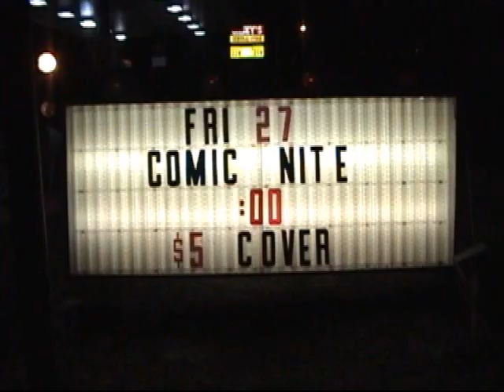American Smartass- Comedy Takes a Wrong Turn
This homegrown tour documentary features stand-up comedians Jeremy "Jer-Dog" Danley, Josh Alton, and Rob Rivera battling hecklers and partying with rednecks as they take their no-holds-barred show out of the comedy clubs and bring it to small town bars, taverns, saloons, and other venues of ill-repute.